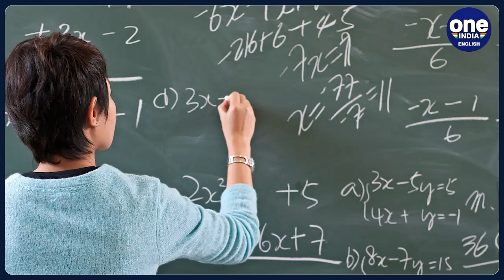Rishi Sunak likely to make maths compulsory for students until age 18 in England | Oneindia News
According to reports, UK Prime Minister Rishi Sunak is slated to announce plans for all students in England to study maths up to the age of 18. The move reportedly comes as an effort to address innumeracy and to ensure that the UK rivals the best education systems in the world. A report by The Independent said that Sunak is expected to make the announcement in his first speech of the year.